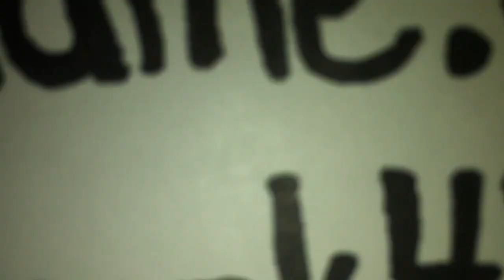Frank Talks About Weed In The Bible!!!!